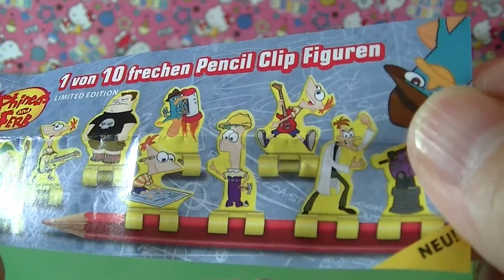Little Audrey Yung crack a surprise egg (01074)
Little Audrey Yung crack a surprise egg